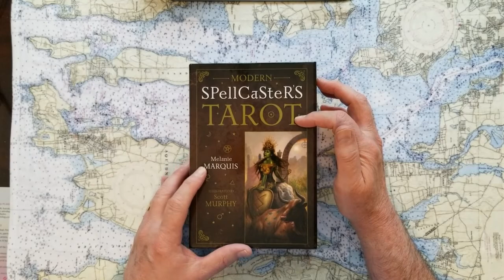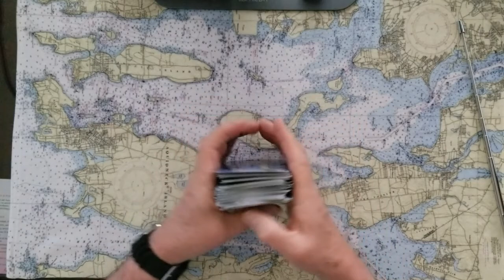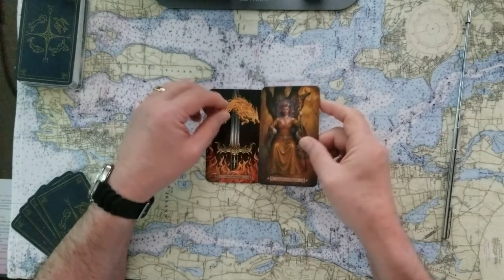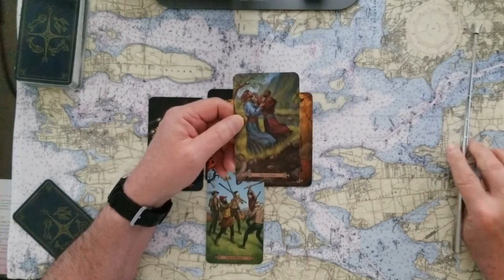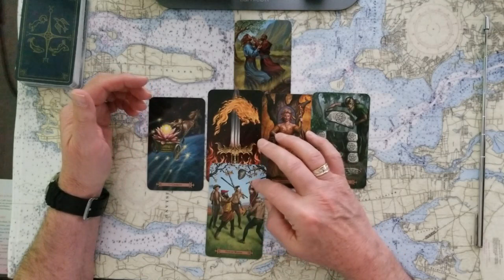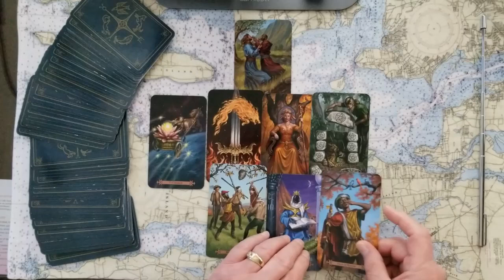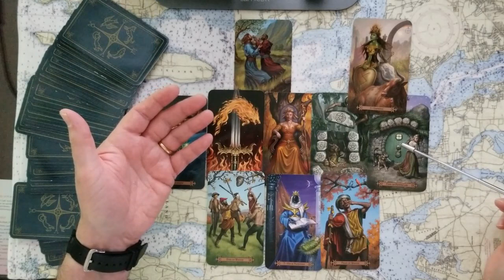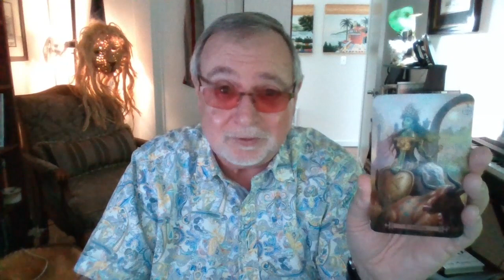Matt Gaetz Gets stuck stung left out in the cold Tarot Card Reading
Matt Gaetz Gets stuck, stung, left out in the cold. Tarot Card Reading. The FBI knows all about the underage girl, someone sings to them. What does your intuition psychicly tell you?